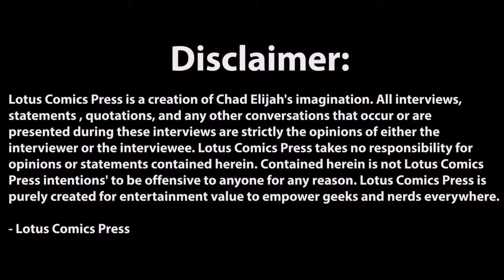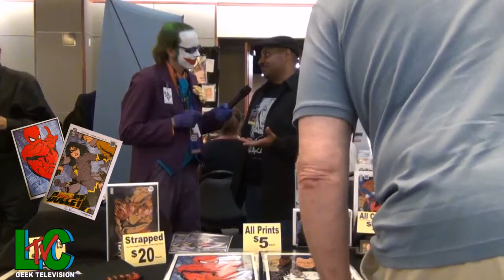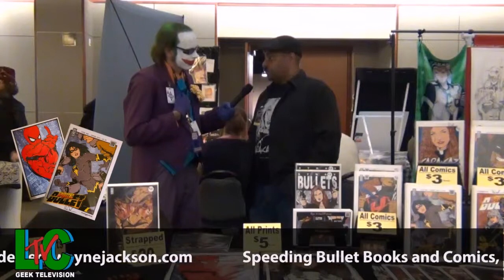In Loving memory of Derreck Jackson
This video is in honor and loving memory of Derreck Wayne Jackson. We will miss you.